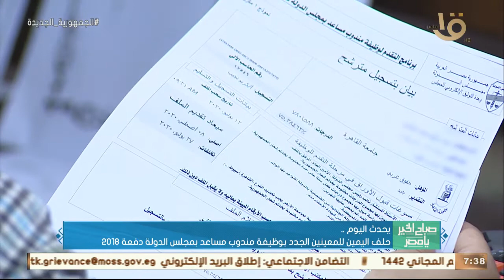صباح الخير يا مصر | انطلاق فعاليات الحوار الوطني بجلسة لمجلس الأمناء.. وأهم أخبار اليوم